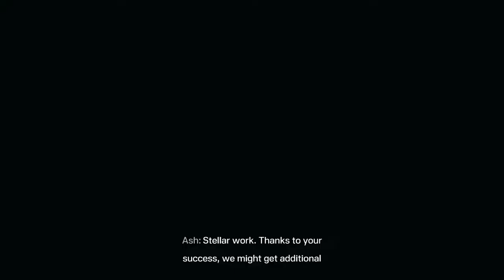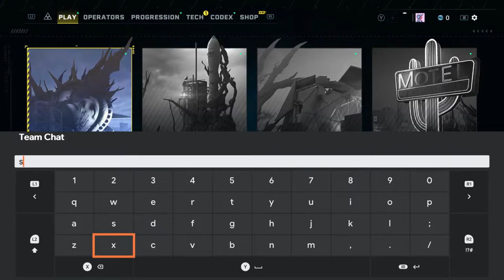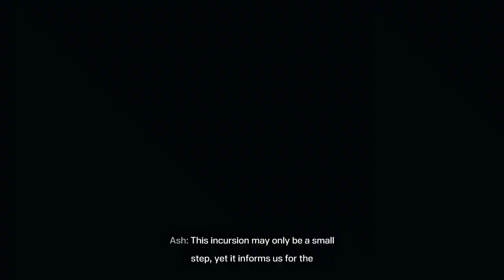3rd Echelon II: Designate: Kilo & Kelo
Jewell Williams w/Kelly Richard  playing RAINBOW SIX: EXTRACTION
2 kilos?
Including Wesley G.
So 3 kilos?
We Train. Jewell(Kilo) & Kelly(Kelo) move toward the objectives as Wesley G(Whiskey) provides support via weapons and reconnaissance reports
We might just be Beta Squad... not sure yet.